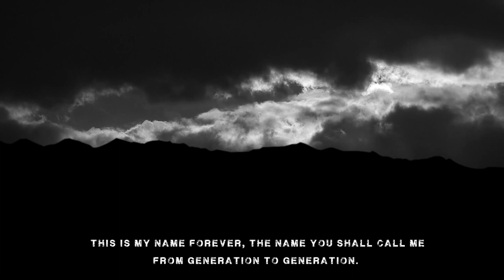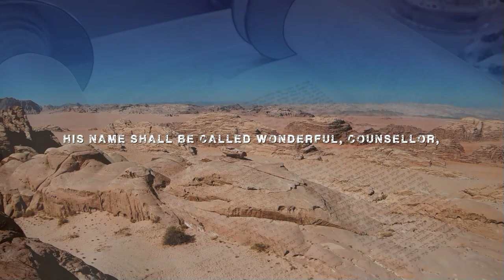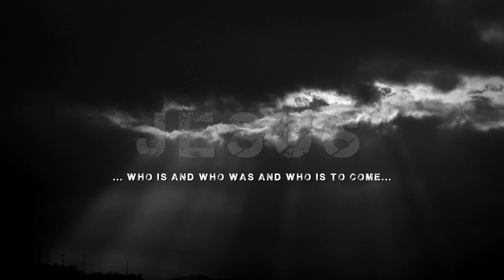I AM WHO I AM (Short)